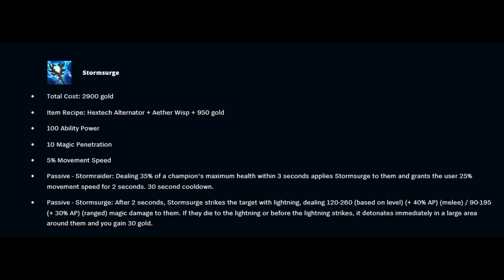STORMSURGE NEEDS A BUFF???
For 2950 g it is a quite crazy strong item opinion